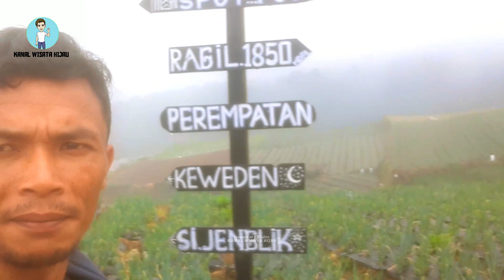Keindahan alam di negeri atas awan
Sukomakmur, Kajoran, Magelang adalah sebuah desa yang mempesona, terletak di tengah-tengah keindahan alam Negri Sayur. Desa ini dikelilingi oleh perbukitan hijau yang mempesona, membuatnya menjadi destinasi yang cocok untuk menikmati kedamaian dan keindahan alam.

Dengan hamparan sawah yang menghijau dan pepohonan yang rindang, desa ini memberikan pemandangan yang menenangkan bagi siapa pun yang mengunjunginya. Udara segar dan bersih menemani setiap hembusan angin, memberikan kesegaran tersendiri bagi pengunjungnya.

Desa Sukomakmur juga dikenal dengan kekayaan alamnya yang melimpah. Di sekitar desa, terdapat beragam jenis tanaman sayuran yang tumbuh subur di lahan-lahan yang luas. Mulai dari sawi, kubis, wortel, hingga tomat, semua dapat ditemukan dengan mudah di sini. Keberagaman tanaman ini memberikan warna yang indah bagi desa ini, serta menjadi sumber kehidupan bagi masyarakat setempat.

Tidak hanya itu, keberagaman fauna juga turut menghiasi keindahan alam desa ini. Burung-burung berkicau riang di pepohonan, sementara kupu-kupu beterbangan di antara bunga-bunga yang mekar. Keindahan alam yang terjaga ini menjadi tempat yang ideal untuk berbagai aktivitas, mulai dari berjalan-jalan santai, bersepeda, hingga mendaki gunung-ganang yang berada di sekitar desa.

Selain alamnya yang memukau, kehidupan masyarakat desa Sukomakmur juga patut diacungi jempol. Masyarakatnya ramah dan hangat, siap menyambut setiap tamu yang datang. Budaya dan tradisi lokal masih dijaga dengan baik, menjadi daya tarik tersendiri bagi para wisatawan yang ingin merasakan kehidupan pedesaan yang autentik.

Dengan semua keindahan alam dan kehangatan masyarakatnya, desa Sukomakmur di Negri Sayur, Kajoran, Magelang adalah tempat yang sangat layak untuk dikunjungi bagi siapa pun yang mencari ketenangan dan keindahan alam yang tiada duanya#kanalwisatahijau
Kanal Wisata Hijau